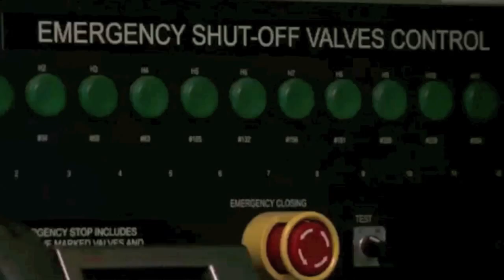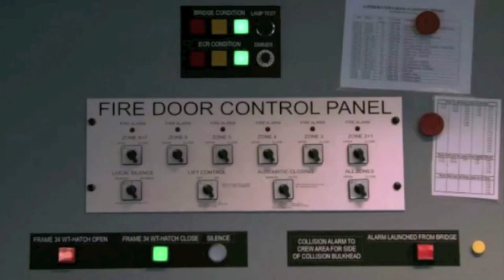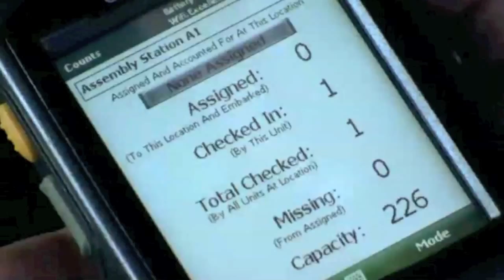Oasis of the Seas (Safety Center)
Oasis of the Seas (Safety)